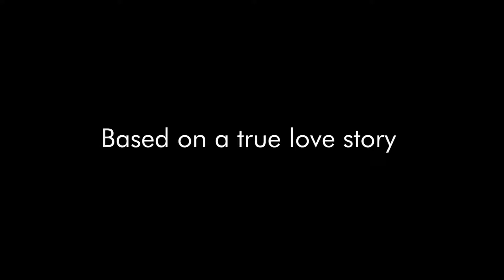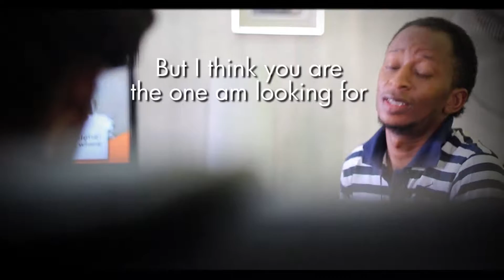GOKE & OMOKA pre WEDDING